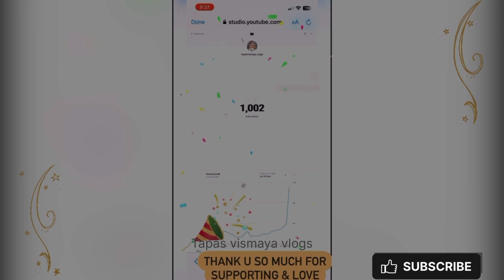ఫోటో షూట్ కష్టాలు మరియు మా ఇంట్లో దీపావళి పండగ